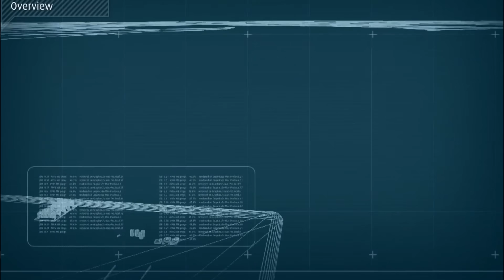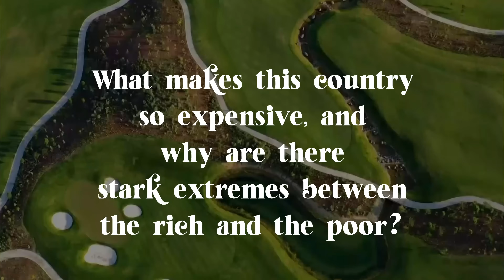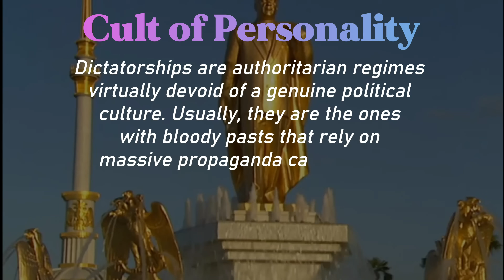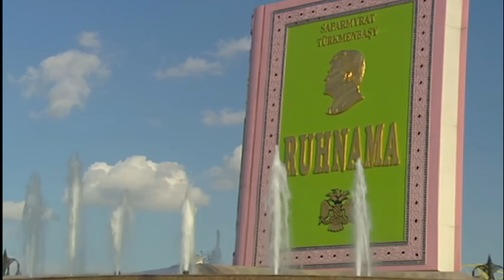Why the Most EXPENSIVE CITY in the World is EMPTY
Ashgabat (Aşgabat), the capital city of Turkmenistan, has gained itself a Guinness world record, for having about 80% of its buildings  made of white marble, mostly imported from China or Vietnam. Ashgabat overtook Hongkong in 2021 to become the world’s most expensive city. The current president, Gurbanguly Berdymukhamedov, knows Turkmenistan is not a poor country, it has the 6th largest proven natural gas reserves, only ahead of other economic giants like Saudi Arabia, The United States, Qatar and Russia. The country remains one of the most secretive and opaque regimes in history some calling it worse that North Korea. In 1990, country declared independence from the Soviet Union with then-communist leader Saparmurat Niyazov. He made it compulsory to study the "Ruhnama" in schools, universities, and government organizations.
This video answers the following questions;
Why is Turkmenistan so isolated?
Why is Turkmenistan so poor?
Why is Turkmenistan so empty?
Why is Turkmenistan so weird?
Why is Turkmenistan so rich?
Why is Turkmenistan difficult to enter?
Is Turkmenistan safe?
Is Turkmenistan a dictatorship?
is turkmenistan like north korea?
Is Turkmenistan communist?
Why turkmenistan is not in sco